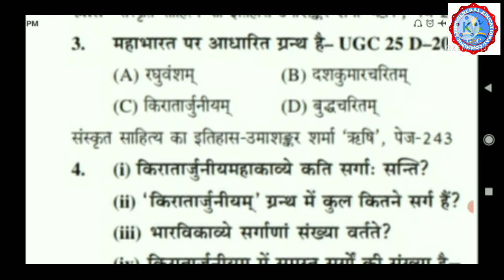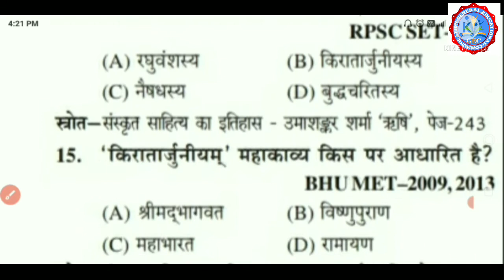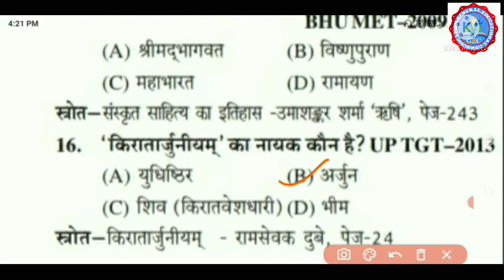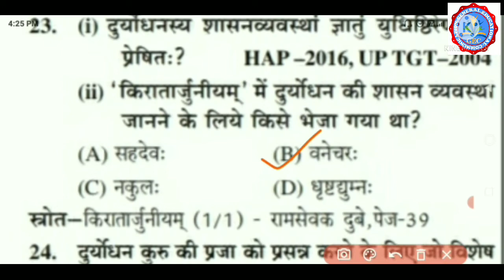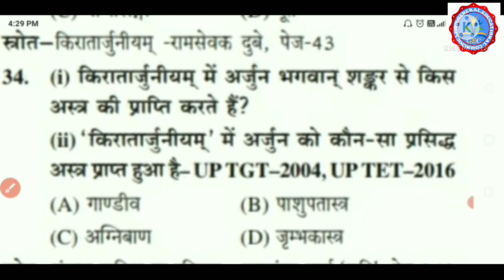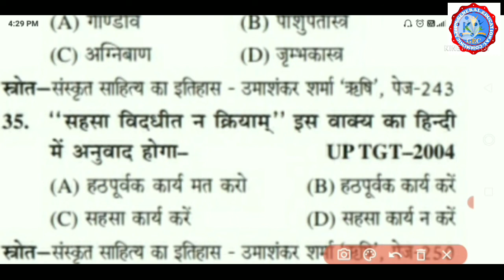Kiratarjuniyam Competitive related questions | Part-1 | किरातार्जुनीयम् | TGT PGT , UPTET, OSSTET..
Hi friends

Video type - Kiratarjuniyam Competitive exams related questions and answers, part-1

To encourage us please